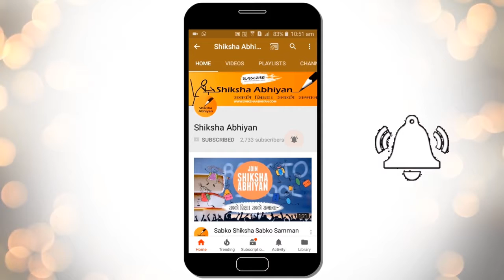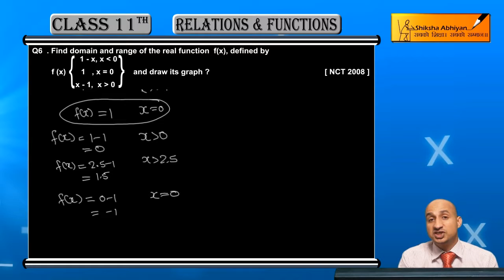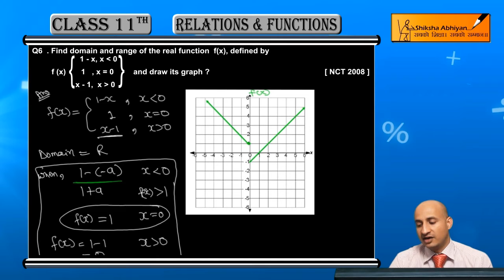Relations and Functions( Q6 Find Domain & Range of the Real Function f(x) ) -CBSE Class 11 Maths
This video is a part of the series for CBSE Class 11, Maths demo videos for the chapter “Relations and Functions”. In this series, we have completed all the concepts, examples and the entire NCERT exercises. It is the part of an initiative taken to provide quality online education to students free of cost on YouTube.